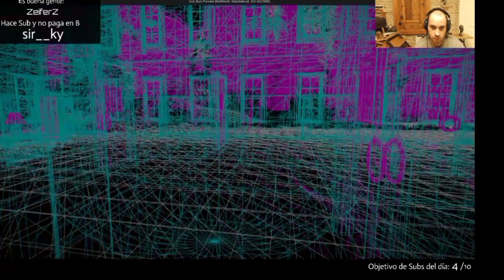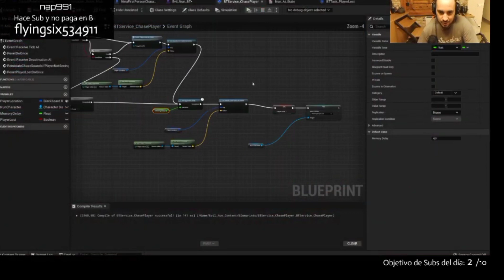All Evil Nun The Broken Mask Leaks(School,Jumpscare,Chase,Voice)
Video by:@Vlad OVS
Developers of these games: